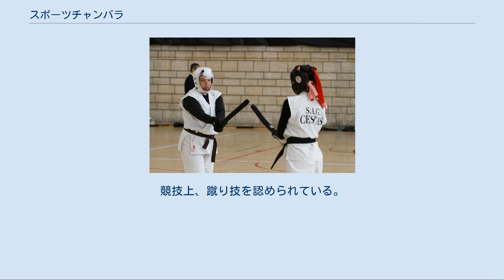スポーツチャンバラ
スポーツチャンバラとは、1971年、田邊哲人によって始められた競技。
日本において遊戯として存在したチャンバラごっこと小太刀護身道を基にし、スポチャン面とエアーソフト剣（短刀・小太刀・長剣・杖・棒・槍の各種）、楯や籠手を用いる競技（異種試合）である。
略称はスポチャン。
日本スポーツチャンバラ協会は、日本スポーツ協会や日本レクリエーション協会に所属している。
 遊び道具として現代のようなテレビゲームが存在しなかった頃、子供の遊びとしてチャンバラごっこがあった。
神社や野山に出かけて棒切れを振り回していたが、今は走り回る空き地さえ見当たらないため、遊び場だった境内や野山を学校の体育館やスポーツセンターに移し、スポーツとしてチャンバラを蘇らせたのが「スポーツチャンバラ(スポチャン）」である。
1973年（昭和48年）田邊哲人によって、全日本護身道連盟（のちの国際スポーツチャンバラ協会）を設立し、現在に至っている。
 また、剣道は「くさい」「痛い」「防具をつけるのが面倒くさい」といった否定的イメージが強く、これらのイメージが剣道の技や用具に関わるものであることから、固定的なイメージとして定着してしまいがちであるのに対して、スポーツチャンバラは剣道よりも打ち合いの楽しさを重視したスポーツである点や基本指導の時間短縮や早期に互角稽古が導入できる利点があり、武道必修化に伴う学校教育への導入が模索されている。
また、リハビリテーションとしての効果が期待されたり、障害者でも工夫次第で十分な運動能力を発揮できるスポーツとして高く評価されている。
 1試合は3分間、3本勝負（延長あり）。
ルールは簡単で、十分な威力で相手の身体のどこでも良いので剣で叩く（斬る）と1本となる。
つまり、「足から面まで全身が有効打突」であり、どこを打ってもよいが、どこを打たれてもいけない。
コートは7×7メートル程度で、場外は一度は許されるが、二度目は反則負けを取られる。
 競技者が用いるエアーソフト剣の種類別に種目が分かれ、小太刀の部・長剣フリーの部・長剣両手の部・二刀の部・楯小太刀の部・楯長剣の部・杖の部・棒の部・短槍の部・長槍の部・長巻の部・短刀の部・楯短刀の部があり、合戦の部（20人対20人か、50人対50人）・乱戦の部（1人と2〜3人、2人と3〜5人）という種目もある。
 小太刀 全長60cm以下。
「スポチャンは小太刀にはじまって小太刀に終わる」と言われるほど人気が高く、基本的な得物であると同時に、護身道として最適とされる。
 長剣 全長100cm。
両手で用いても、片手で用いても良いが、競技会を重ねるごとに片手操法が多数を占めるようになった。
 杖 全長140cm以下。
杖は棒の短いものと長剣の柄の長いものがあり、その他に三節棍やチギリ木、ヌンチャク、鎖鎌、トンファーなどが含まれる。
 棒 全長200cm以下。
棒先や棒尻を交互に使う左右打ちや、一回転して反動を利用して打つ回転、横面打ちや足打ちなど、相手の意表をつく攻撃が可能である。
 長巻 全長200cm以下。
長刀・長巻・大身槍などがあるが、突くか薙ぐかのどちらを主にしているかで名称を分けているだけである。
 短刀 全長45cm以下（小太刀を使用する場合は、全長60cm以下）。
競技上、蹴り技を認められている。
 本部主要大会として、以下の大会が挙げられている。